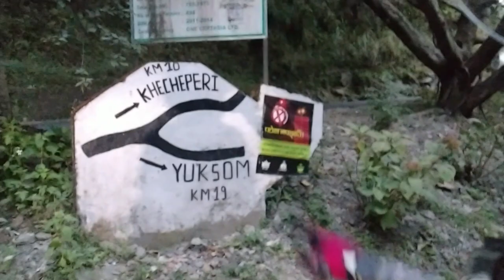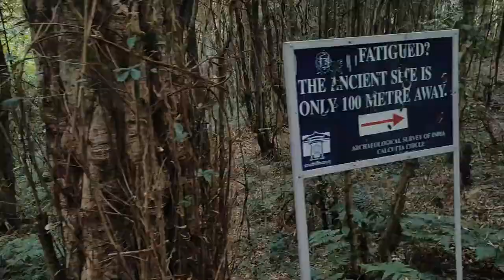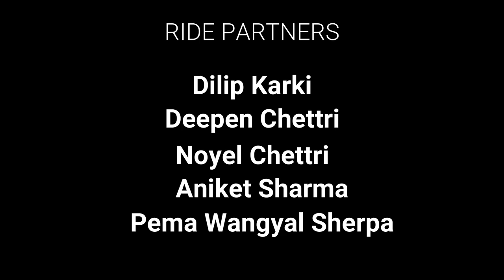Covering Kanchenjunga Waterfalls , Khecheopalri Lake & Rabdentse Ruins || Final Episode || AD Rides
Welcome Back,

Hello everyone, in this video we are returning from yuksom and on the way we visited Kanchenjunga Waterfalls & Khecheopalri Lake. That day we stayed at Pelling and returned home the next day via covering 2nd capital of Sikkim(Rabdentse Ruins).

 It was nice sharing you all my experience in West Sikkim Ride. It was really a good experience for me. I suggest you'll to once visit West Sikkim, you'll come to know about so many things, history and culture about sikkim and it's people.

Captured lot of memories which will be cherished forever.

I hope you like this video & also the series.